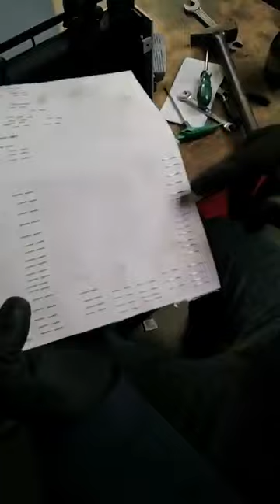Electric Double Head Table Book Wire Stapler Binding Machine(WD-103)